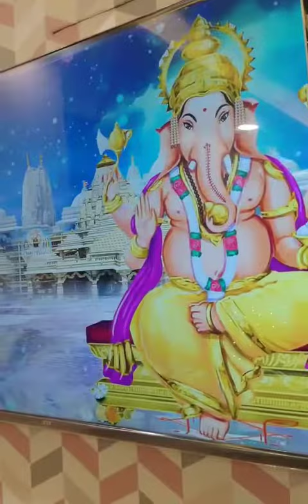Ganpati Bappa Morya ♥️